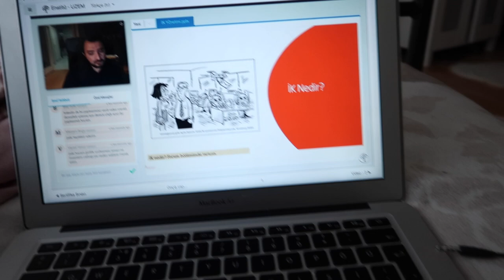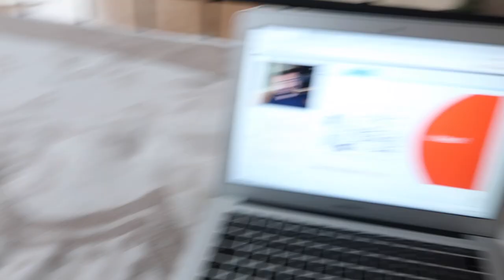KARANTINA GÜNLÜKLERI 2- / RINGLIGHT ALDIM, UZAKTAN EĞİTİM, BOL CAN SIKINTISI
Merhaba! Ben Dilara malum karantinadayız can sıkıntısı çekiyoruz vloglar az da olsa oyalıyor bizi :) bugün özellikle bugün çok boş bir gündü, kargolarım geldi, trendyoldan ringlight aldım,
uzaktan eğitim videosuyla kendime işkence yaptım. Umarım keyifle izlersiniz